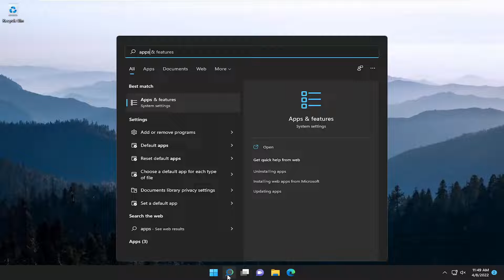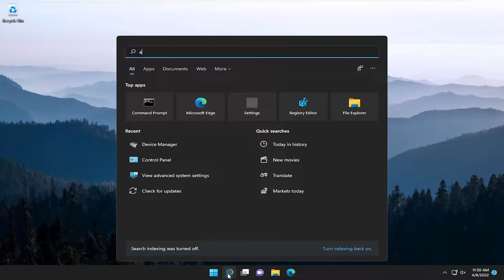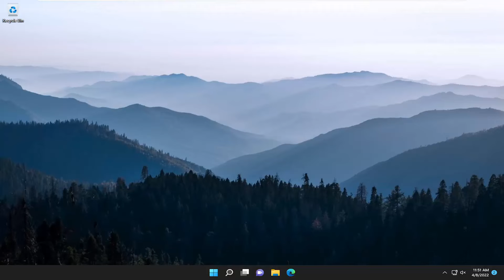Fix msteams.exe- Bad Image Error Status 0xc0000020 Windows 11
Some Windows 11/10 PC users that have successfully upgraded their device are experiencing quite a number of Windows 11 issues. Some are reporting the issue whereby when opening Microsoft Teams or clicking the Chat icon on the taskbar, they receive the msteams.exe – Bad Image Error status 0xc0000020. If you’re affected by a similar issue, this post will help you fix the error.

Windows 11 comes with a built-in chat feature. The Chat from Teams is pinned to your taskbar by default. You can use it to chat with family, friends, or colleagues no matter what platform they’re using. And the best part is that they don’t even need to install Teams on their devices.

Issues addressed in this tutorial:
msteams.exe- bad image error status 0xc0000020
msteams.exe- bad image error status 0xc0000020 attention)
msteams.exe- bad image error status 0xc0000020 and no tipping
msteams.exe- bad image error status 0xc0000020 error
msteams.exe- bad image error status 0xc0000020 error 2

Windows 11 got everyone talking about its revamped user interface and features and Microsoft Teams certainly had some interesting updates lately.

However, several readers have reported an error titled msteams.exe – Bad Image that occurs when they try to run Microsoft Teams or click on the chart icon in the taskbar.